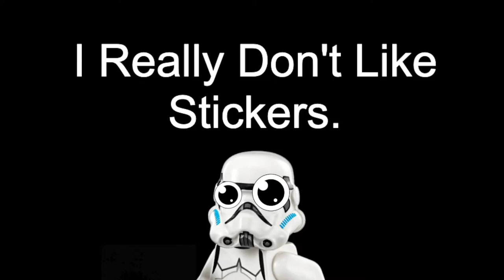What Is My Favorite LEGO Star Wars Set From 2022? & More! | A.S.A Episode 62 (2022)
Hello there everyone and welcome to another episode of my Q&A series called A.S.A (Ask SKY Anything) Today’s episode is going to be pretty short because I only have 5 questions to answer, such as: What is my favorite sandwich from Chick-Fil-A? Do I play Fortnite? What Is my favorite LEGO Star Wars set from 2022? Plus 2 more questions, so please sit back relax and enjoy! ^_^